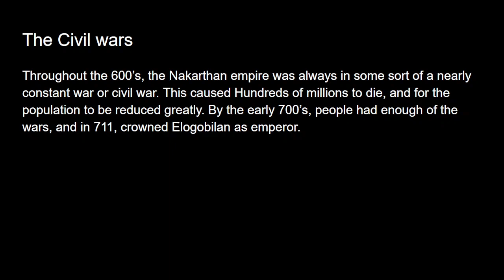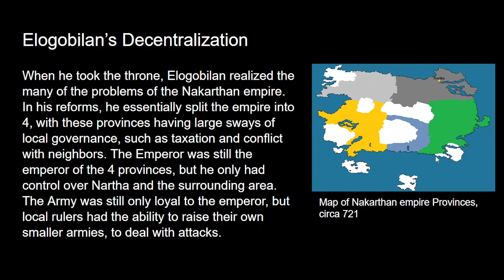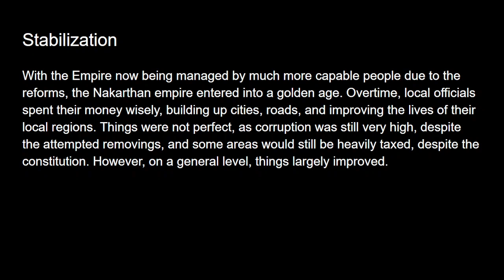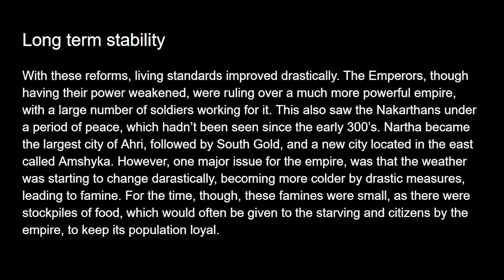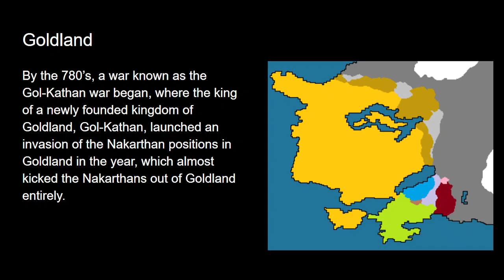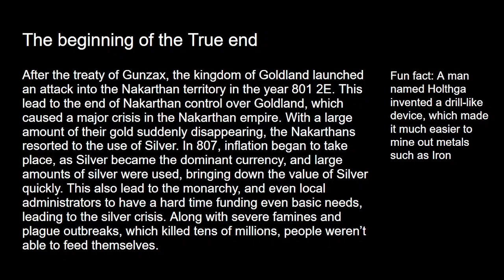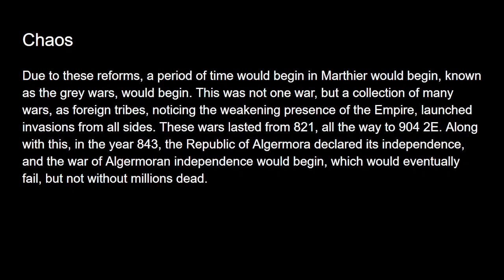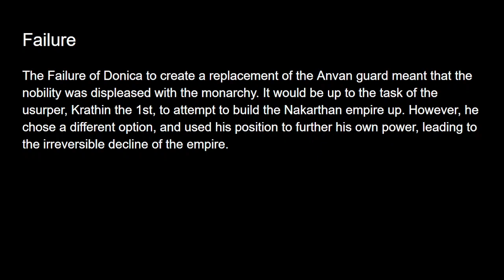Analyzing Empires: Nakarthan empire, part 4: A new rebirth, but a second downfall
We look at the Timberlandian period in the Nakarthan empire.